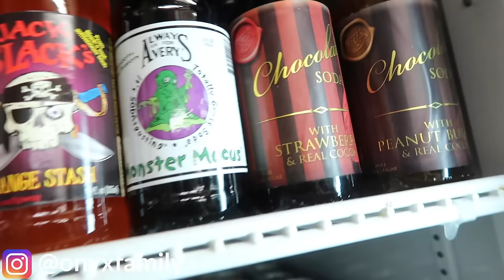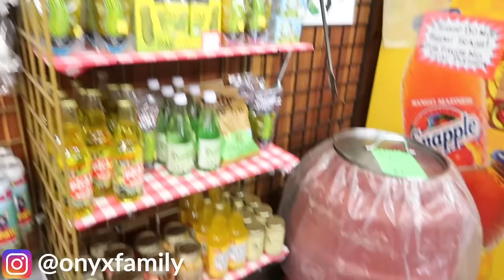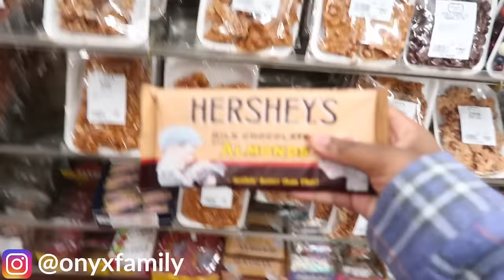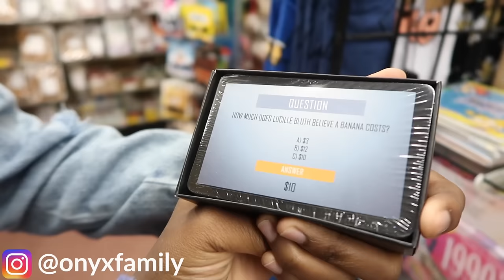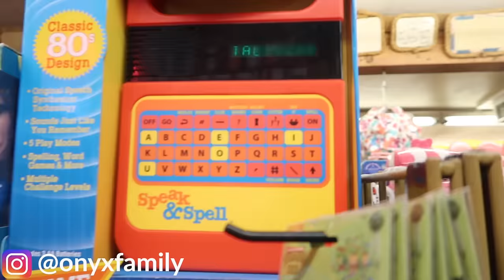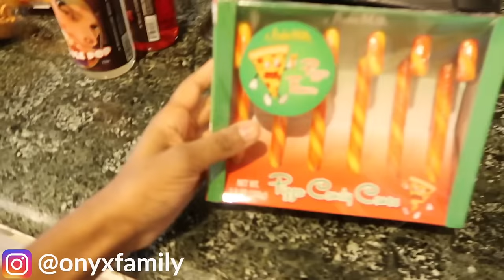WE HAD TO LEAVE OUR CALIFORNIA HOUSE - Onyx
We can't believe we had to leave our house...

▶︎BOOKS
Onyx Kids School Days Books
Onyx Kids Adventures Books